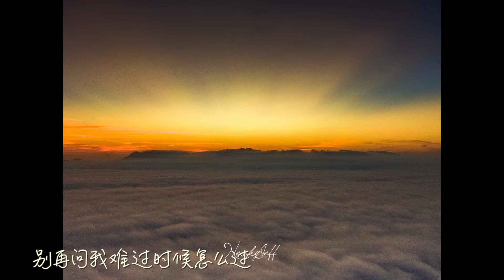阿冗 - 太多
馬來西亞的風景